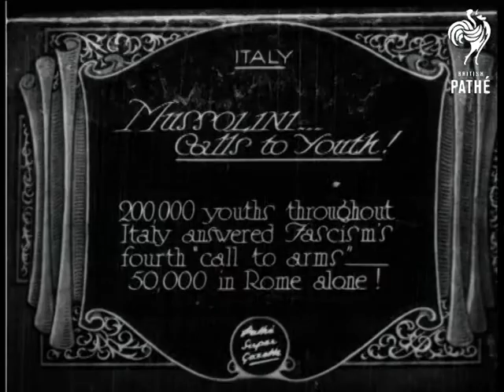Mussolini ..... Calls To Youth (1930)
Item title reads - Mussolini .Calls to Youth! 200,000 youths throughout Italy answered fascism's fourth "call to arms" - 50,000 in Rome alone! Italy.

L/S of crowds waving and cheering, the camera pans across to a column and more cheering crowds.  M/S as Benito Mussolini walks with other fascist members, M/S of youngsters cheering and throwing their hats in the air.  M/S as Mussolini walks past them, he points to the side.  M/S of youngsters carrying what look like skis (?).   M/S of young children walking along carrying rifles.
 FILM ID:828.25